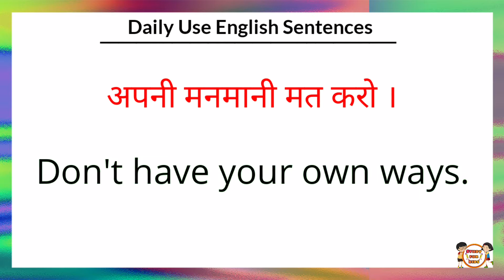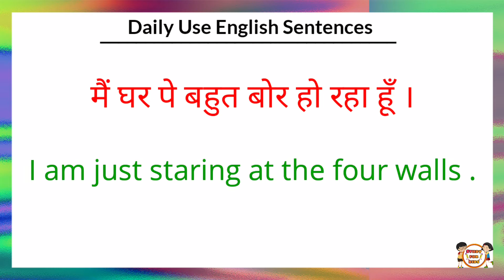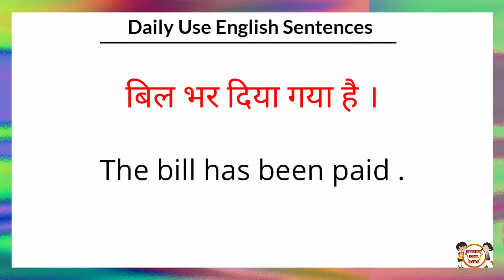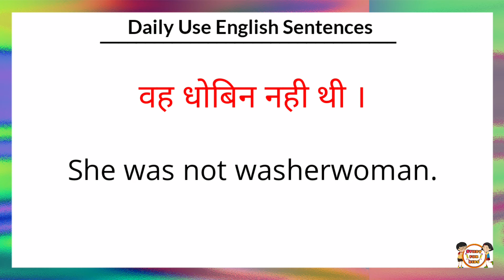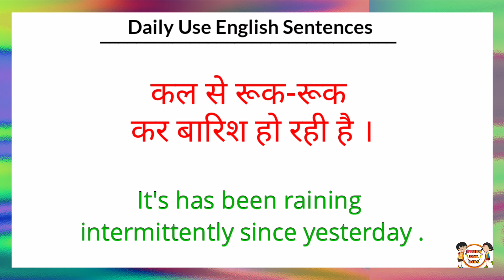अंग्रेजी पढ़ना कैसे सीखे | इंग्लिश पढ़ना सीखें आसानी से | इंग्लिश स्पीकिंग | English kaise sikhe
अंग्रेजी पढ़ना कैसे सीखे | इंग्लिश पढ़ने का आसान तरीका | इंग्लिश स्पीकिंग | English kaise sikhe | Ep10